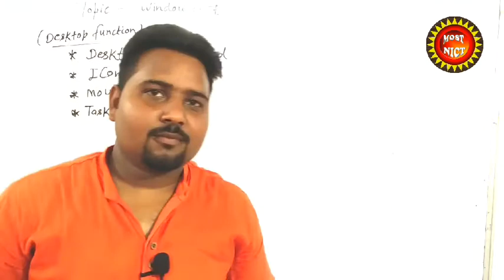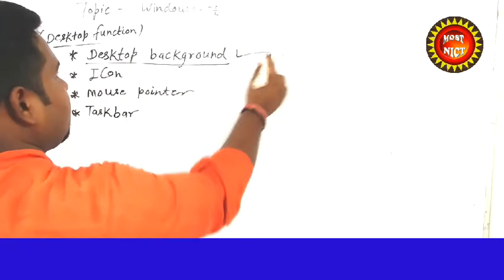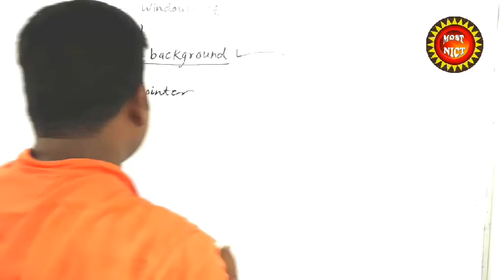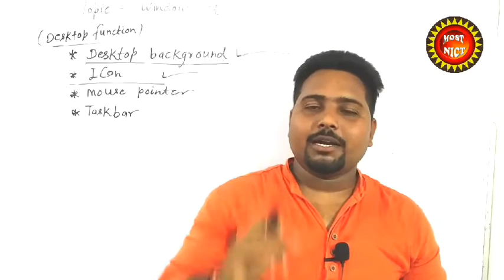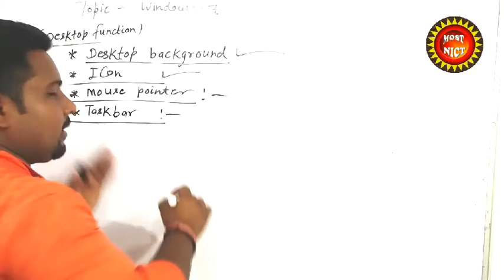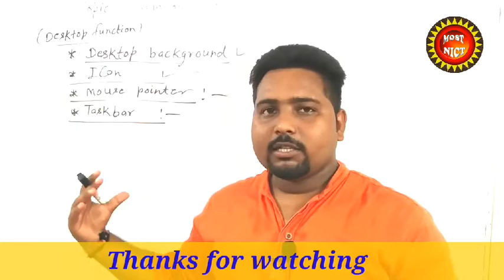Windows 7 home screen function# NICT Institute# by Er. Satyam Sharma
What is desktop background, Icon, mouse pointer, taskbar area has been explained in this video and I hope you will like this, thank you friends..